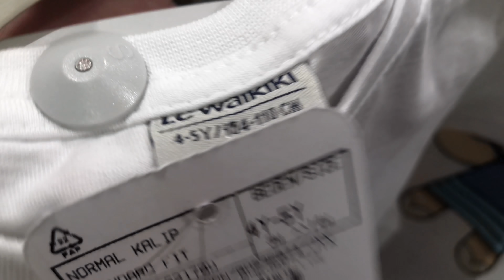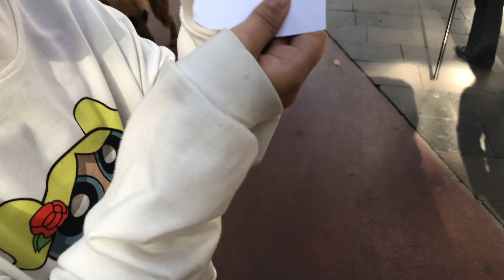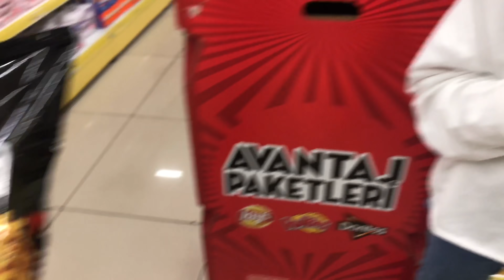BEBEK ve YETİŞKİN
BEBEK vs YETİŞKİN

Selam arkadaşlar süper bir içerik süper ötesi bir video oldu. Farklı 3 round  farklı 3 ortamda bebek vs yetişkin, bebek ve yetişkin sonuna kadar keyifle izleyeceğiniz komik eğlenceli video oldu.